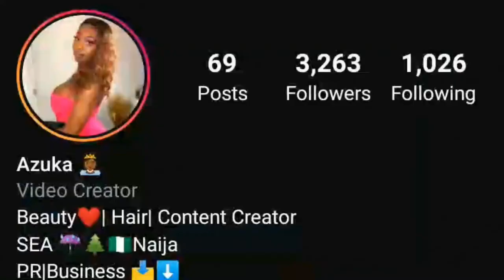I'M GIVING AWAY MONEY$$ | 500+ Subscribers ( CLOSED)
GIVE AWAY TIME!!

GIVE AWAY RULES!:
I will be announcing the winner the first week of August. GOOD LUCK FAM!

LIST OF BLACK OWNED BEAUTY BRANDS